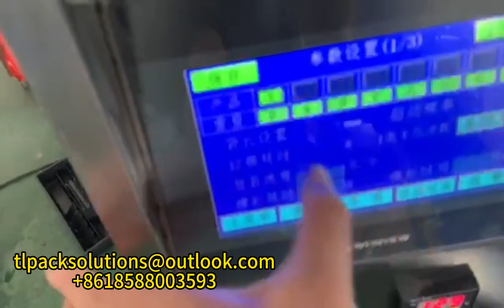Liquid Packaging Machine - Packaging 450g Coconut Water Demonstration, Packaging Machine